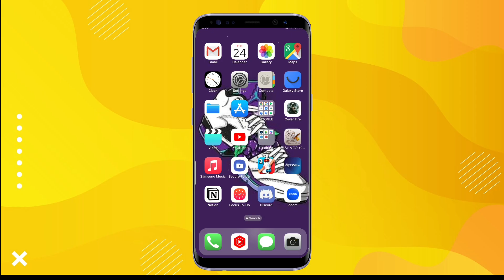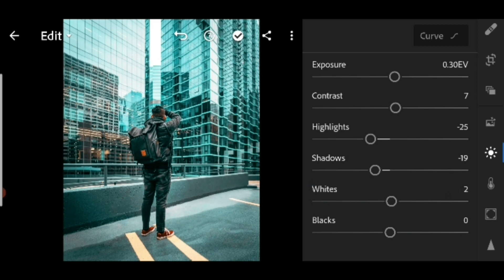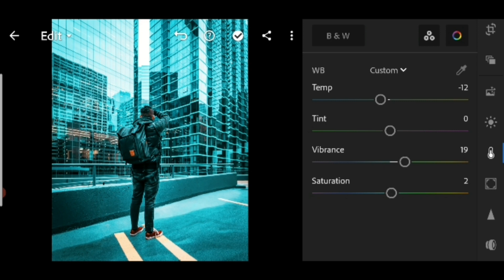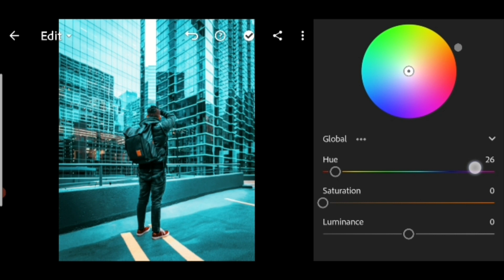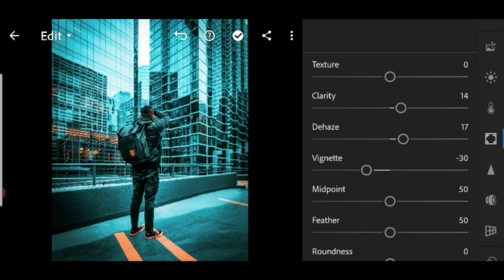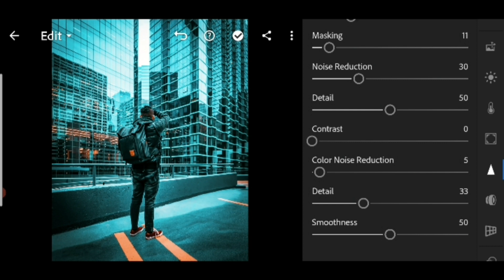🔴 ምርጥ ፎቶ ኤዲቲንግ በስልካችን ብቻ 51 | Lightroom Editing Tutorial 51 | LoCo KinGin TV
if you have any comment i will accept you

በቀጣይ አንዲሰራ ምትፈልጉት ቪዲዮ ካለ ኮመንት ላይ አስቀምጡልኝ ፣ ለቻናሉ አዲስ ከሆናቹ ሰብስክራይብ በማረግ ይቀላቀሉን አመሰናለው ።